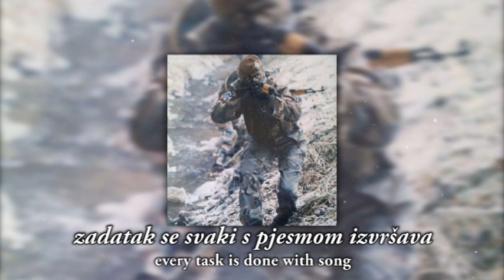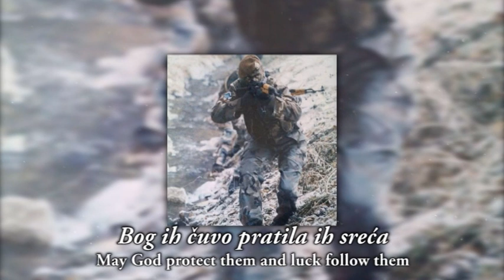"Jastrebovi" - Croatian War Song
The 3rd Guard Motorized Brigade was the Guard Brigade of the Croatian Defense Council during the war and after the war in Bosnia and Herzegovina. The brigade was founded on January 18, 1994 by the decision of the HVO General Staff.
The brigade command was in the "Busovača" barracks across from the former JNA barracks "Draga". Before the construction of the new barracks, the Brigade Command was located in the grounds of the Slobodan Princip Seljo factory (today's Vitezit) in Vitez. The brigade commander was Brigadier Ilija Nakić. Under the authority of ZP Vitez.

The 3rd Guard Brigade was awarded the Order of Nikola Šubić Zrinski on the occasion of the Day of Victory and Patriotic Gratitude and the 25th anniversary of Operation Storm 2020.

The brigade went through many battlefields in central Bosnia, liberating many cities (Kupres, Glamoč, Mrkonjić Grad, Jajce, Šipovo ...) and as such was reputed to be one of the most famous and best units of the Croatian Defense Council, The 3rd Guard Brigade Jastrebovi participated in Operation Maestral alongside the HV, while the 1st and 2nd Guards HVO were stationed towards Jajce.